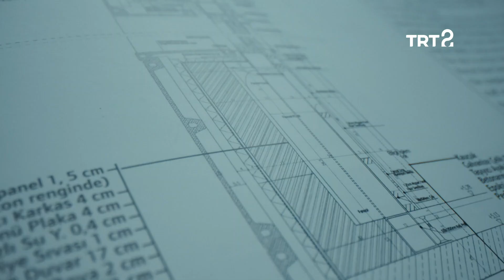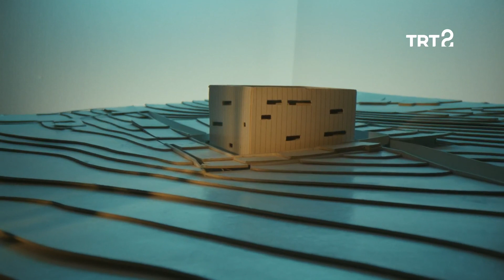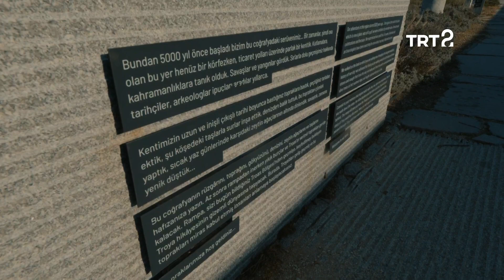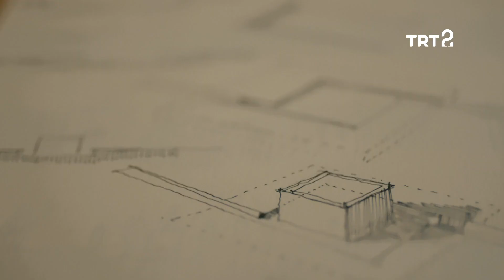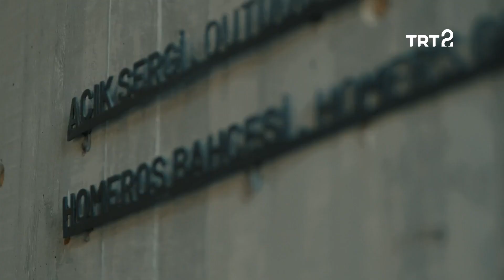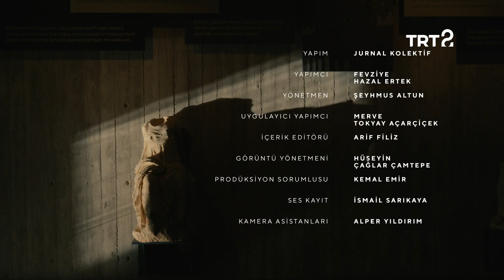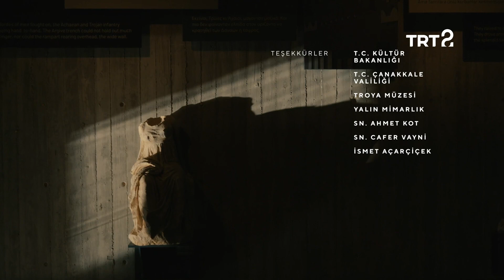Troya Müzesi | Eşik 1. Bölüm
Yapıların mimari açıdan incelendiği Eşik programının ilk bölümünde Troya Müzesi'ndeyiz.